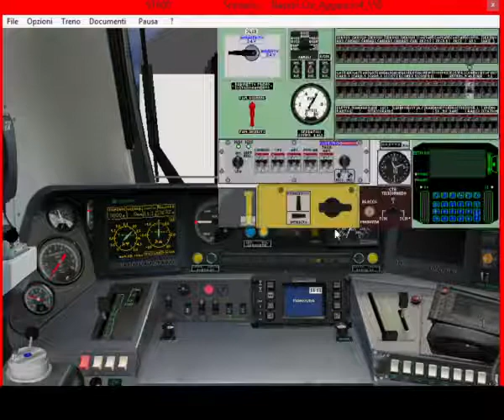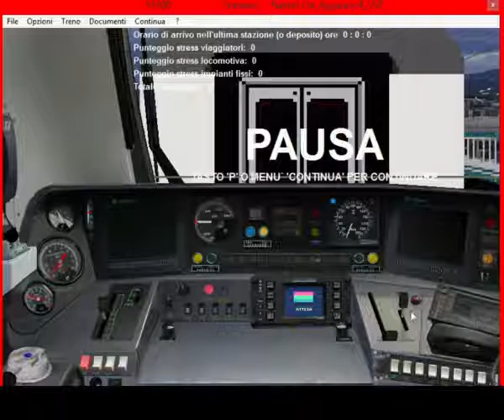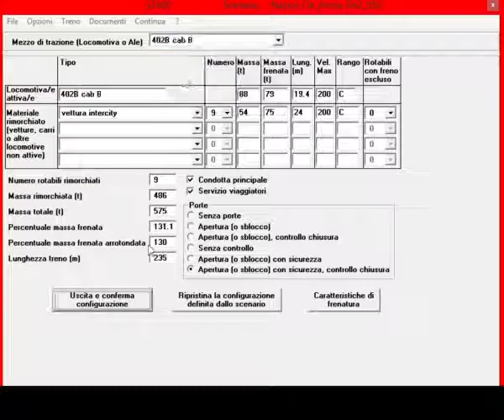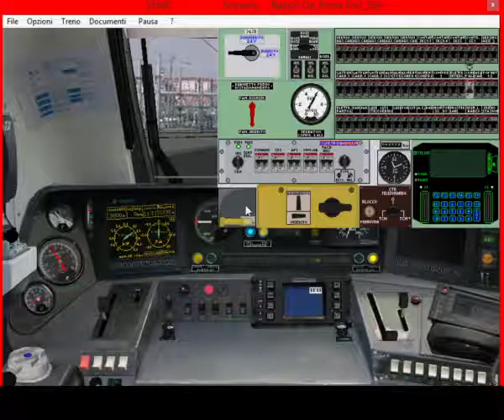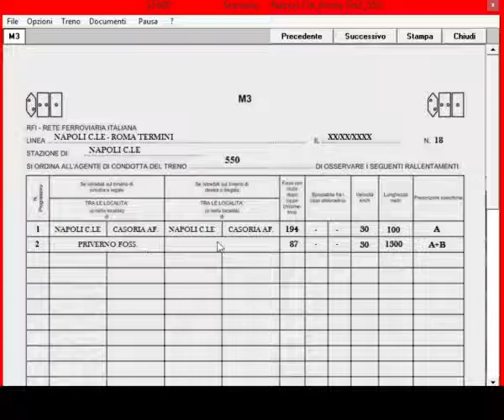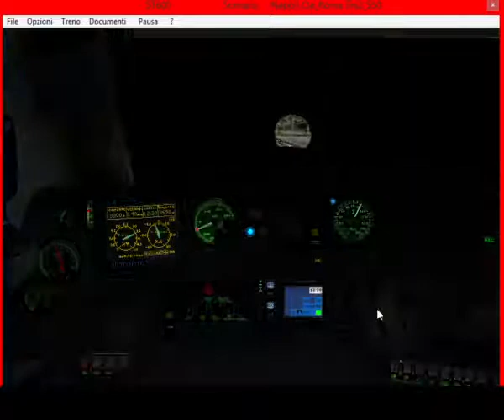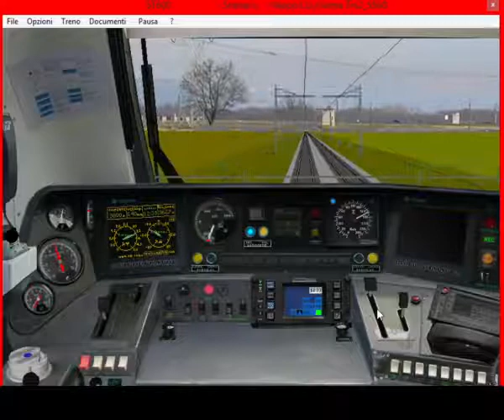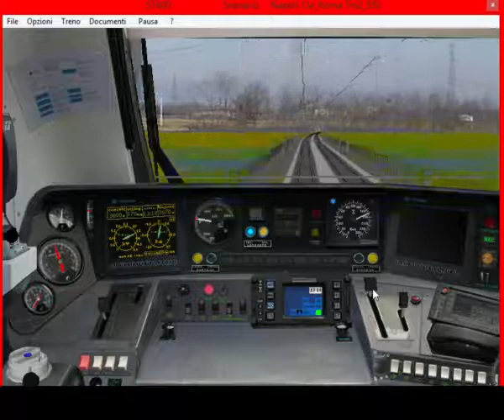IC 550 Reggio Calabria C.le - Roma T.ni (da Napoli C.le a Roma T.ni)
Siamo arrivati all'ultimo turno dell'InterCity 550, svolto anch'esso dai PdM di Napoli. Nel precedente video abbiamo visto il taglio e lo stazionamento della 402b, in questo ultimo turno vediamo l'aggancio della medesima macchina, che originariamente doveva essere fatto con la 444R, ma io ho deciso di continuare con la 402b come da Reggio Calabria.
Ci saranno dei rallentamenti che ci faranno accumulare un po' di ritardo, ma soprattutto la presenza di un eventuale treno merci, che ci terrà incollati per un bel po' a segnali disposti a giallo (cod. 180 R.S.) e a via impedita (cod. 75 R.S.) e ovviamente non potremo "correre" più di tanto.
Ho adottato un tipo di condotta un po' "aggressiva" per cercare di recuperare il ritardo, ma non sarà molto semplice, e nel mio caso, riuscirò a recuperare una piccola parte del ritardo precedentemente accumulato.
Detto ciò arriviamo a Roma Termini, eseguiamo il taglio della locomotiva, e la stazioniamo.
Il servizio dell'IC 550 termina qui.
Nei prossimi video vedremo altri turni PAX/DPLH, tra quelli fatti meglio come scenari, e quelli che preferisco. Ci saranno IC, ICN, EC, EN e anche qualche EXP.
Simulatore Treno di Paolo Sbaccheri versione 6.00
CARATTERISTICHE COMPOSIZIONE:
COMPOSIZIONE TRENO: E.402b + 9 UIC-Z
LUNGHEZZA TRENO: 250m
MASSA: 500t
PMF: 130%
RANGO: C
Vel.Max: 200km/h